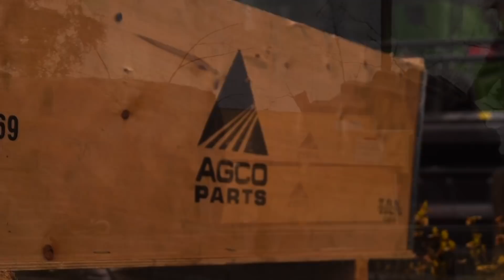NOWY NABYTEK FENDT 5255L !!! rozładunek kombajnu z lawety